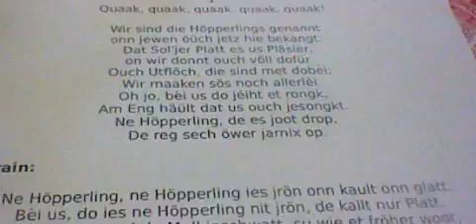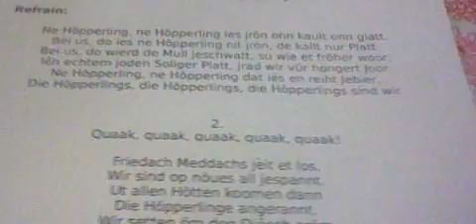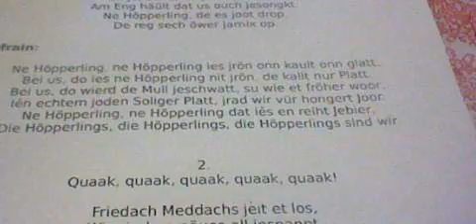De Höpperlings - Wir sind die Höpperlings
Unser "Titellied", immer wieder schön :)